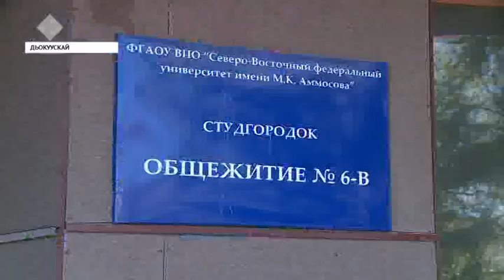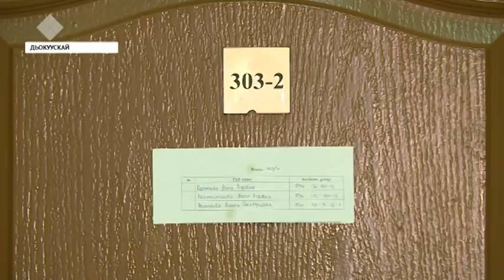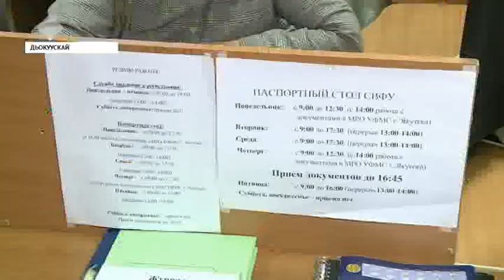Абитуриеннары уопсай дьиэҕэ бэс ыйын 10 күнүттэн киллэриэхтэрэ